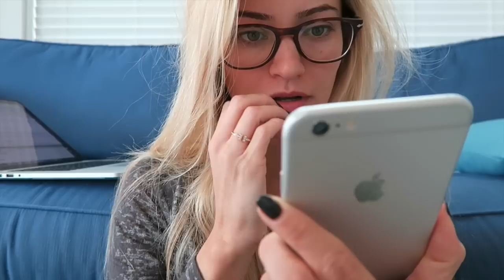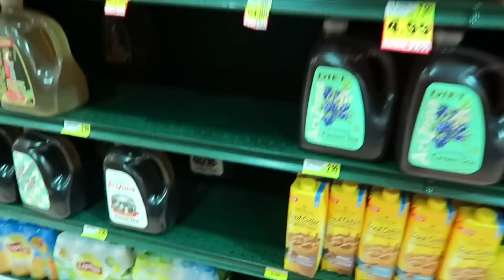New iPhone 6s TOMORROW!!! | iJustine